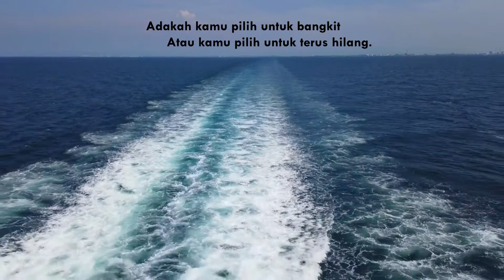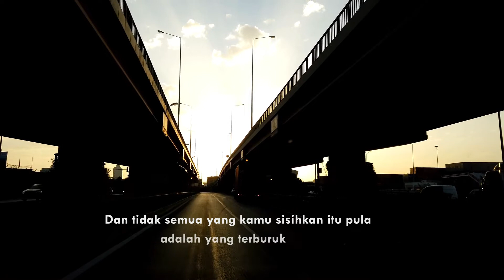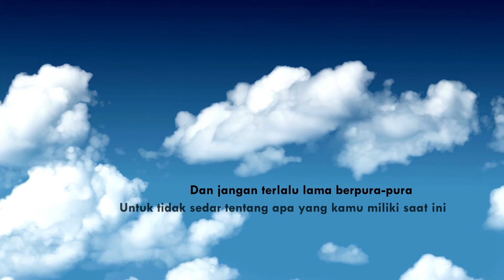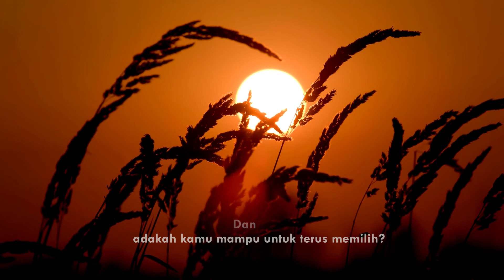PUISI : Pilihan (Karya : FiekaFikie) | PUISI MOTIVASI MALAYSIA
Kehidupan penuh dengan pilihan.
Fikir dan pilihlah.
Sekadar bekarya dan meminati puisi-puisi. Terima kasih atas sokongan anda.